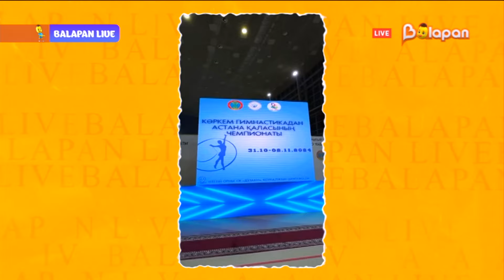Balapan live. 225-бөлім